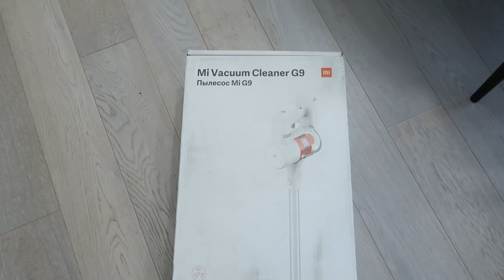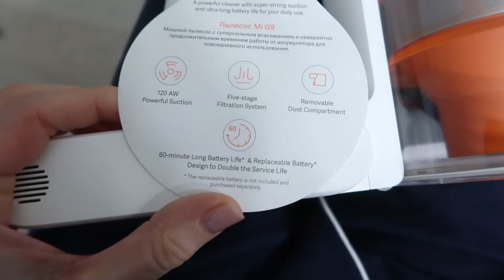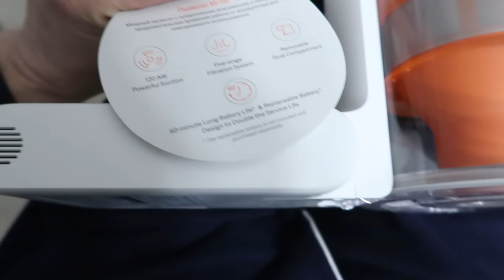PULIZIE VELOCI ZONA GIORNO E NUOVO ASPIRAPOLVERE SENZA FILO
Prezzo originale: €239,99
Il prezzo finale è 170,99€

Ecco la lista dei prodotti simili ai miei:
GANCI ADESIVI PER QUADRI
ROTOLI ADESIVI PER COPRIRE PIANO
POLTRONA ROSA VELLUTO CONSHIGLIA
AGENDE 2021
CONTENITORI/ORGANIZER FRIGO
FRIGORIFERO AMERICANO
FIORI DI PAMPAS
CARRELLINO BAR
SHAKER PER COCKTALS
SE BOTTIGLIA WHISKY CON BICCHIERI
ALZATINA SALVASPAZIO
BARATTOLI PASTA
BARATTOLI PER BISCOTTI
LAMPADE MURO
POUF ROSA
COPRISCARPE FUCSIA
SCOPA A VAPORE IMETEC
MONSIEUR CUISINE CONNECT